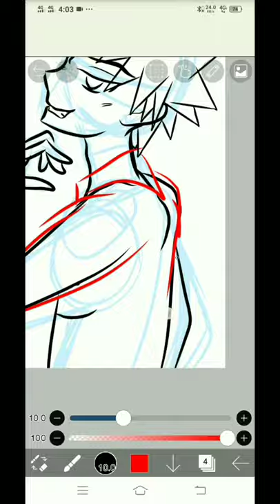Bakugo Fanart (Ibispaint X) My Hero Academia Art